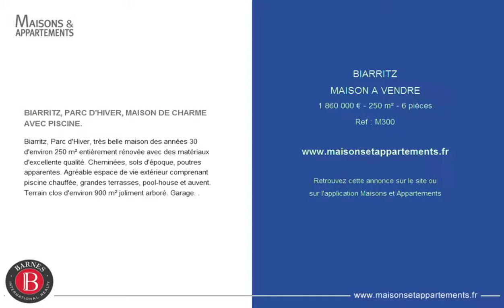BIARRITZ - MAISON A VENDRE - 1 860 000 € - 250 m² - 6 pièces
Référence : M300

BIARRITZ, PARC D'HIVER, MAISON DE CHARME AVEC PISCINE.
Biarritz, Parc d'Hiver, très belle maison des années 30 d'environ 250 m² entièrement rénovée avec des matériaux d'excellente qualité. Cheminées, sols d'époque, poutres apparentes. Agréable espace de vie extérieur comprenant piscine chauffée, grandes terrasses, pool-house et auvent. Terrain clos d'environ 900 m² joliment arboré. Garage. .

Cette annonce vous est proposée par l'agence BARNES COTE BASQUE BIARRITZ